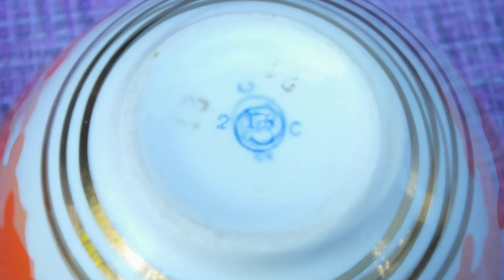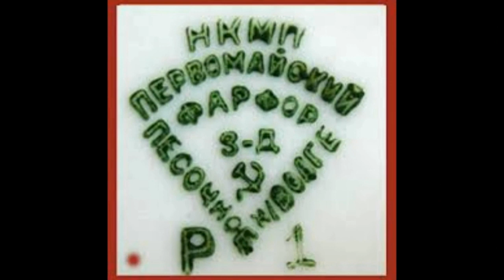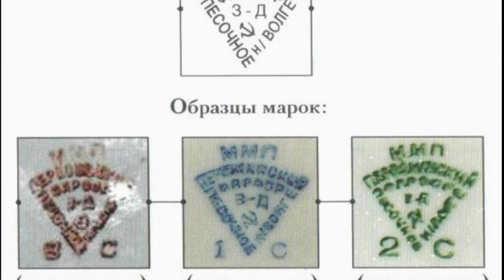Блошиный рынок в Москве. Винтаж. Антиквариат. Часть 1. Путешествие во времени.